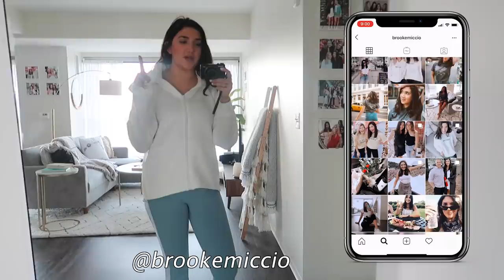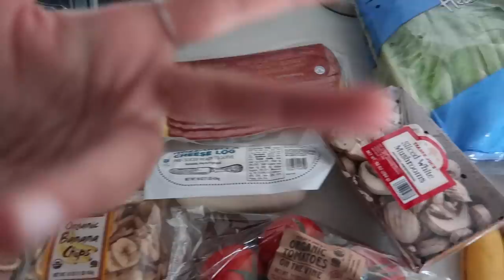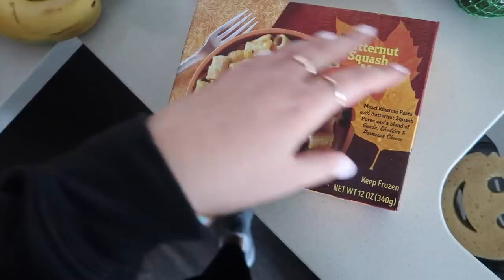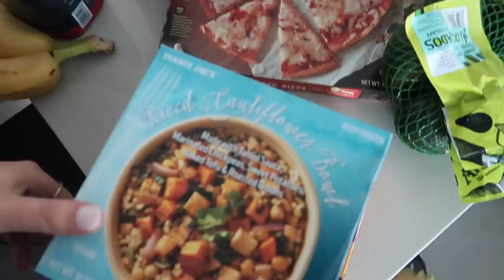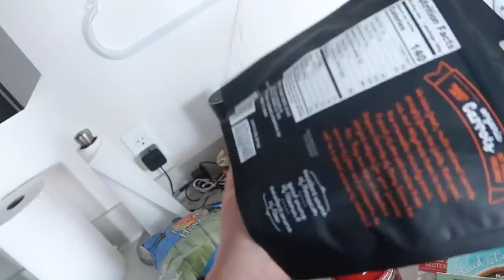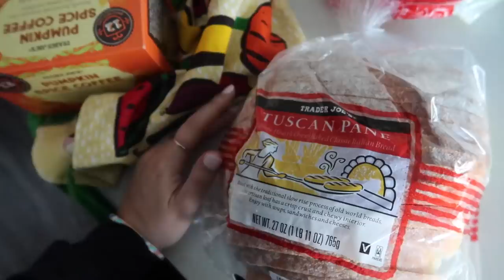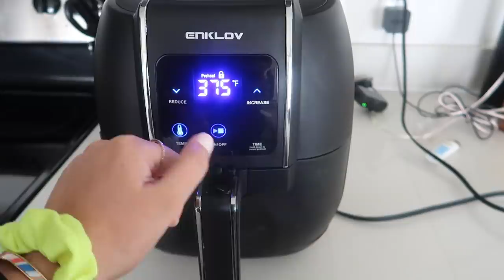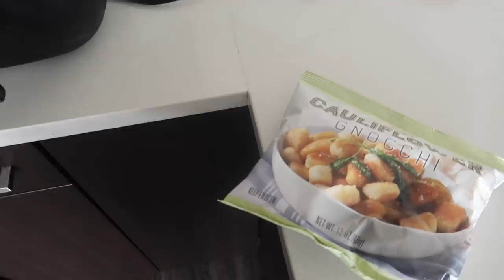WEEKEND IN MY LIFE: getting back into a routine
check out FABLETICS and get 2 pairs of leggings for $24

FREE UBER RIDE: code kl0zq
$$ off UBER EATS: eats-kl0zq
FREE LYFT RIDE: code BROOKE317616

Hi I'm Brooke, a 22 year old lifestyle vlogger and recent college grad living in Boston!  I make a ton of videos involving hauls, vlogs, advice and much much more. Make sure you subscribe so you don't miss out on any videos and also follow me on my social media such as Twitter, Snapchat, and Instagram to stay even more connected with me! See you in my next video!